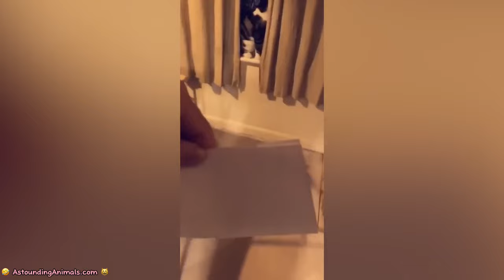1 Hour! Best Funny Cat Videos! 😽 You Will Laugh Out Loud 🤣 Hilarious Cats & Dogs 💕Astounding Animals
What is the funniest thing you’ve seen a cat do ?

Funny cat videos are sprinkles on the doughnut of daily life, adding color, flavor, and a dash of unexpected joy to our routine existence. They are the digital equivalent of opening a surprise gift, where each click promises a new delight, a fresh burst of laughter waiting to be unleashed.

Imagine, if you will, a cat, eyes wide with determination, stalking an innocent laser dot. The dot dances just out of reach, leading our feline hero on a merry chase across living rooms of chaos and kingdoms of couch cushions. We watch, enthralled, as the cat launches itself with the grace of a slightly disoriented gazelle, only to land in a surprisingly inelegant heap. It's this perfect blend of athletic ambition and comedic timing that tickles our funny bone, a reminder that even in the animal kingdom, not everything goes according to plan.

Then, there's the cat who discovers its reflection for the first time. The encounter begins with curiosity, a tentative paw reaching out to touch this otherworldly creature that mimics its every move. Confusion quickly turns to indignation, and we're treated to a display of feline martial arts against an unbeatable foe. It's a battle royale where the only victor is our laughter, a heartwarming testament to the endearing stubbornness of cats.

And who could forget the countless videos of cats attempting—and spectacularly failing—to fit into boxes far too small for their fluffy girth? There's a sublime comedy in the eternal optimism of a cat convinced it can compress itself into any container, a furry Houdini defying the laws of physics. Each determined squish and determined squeeze is a silent comedy skit, a furry mime show that ends with a cat triumphantly (or so it believes) wedged into a cardboard embrace.

Funny cat videos are a universal language of joy. They remind us that life, like a curious cat, is full of surprises, adventures, and the occasional misstep. They teach us the value of fortitude—after all, what is a cat if not an embodiment of grace under pressure, ready to shake off a fall and pounce back into the fray with undimmed enthusiasm?

Funny cat videos are a portal to a world where joy is unscripted, and laughter comes easy. They are a celebration of the quirks and caprices that make life interesting, a collection of moments that remind us to not take ourselves too seriously. In a world that often demands so much, they offer a respite, a breath of fresh air, and a reason to smile. So next time you find yourself spiraling into the vortex of cat videos online, remember: you're not procrastinating; you're simply indulging in a little slice of universal joy.